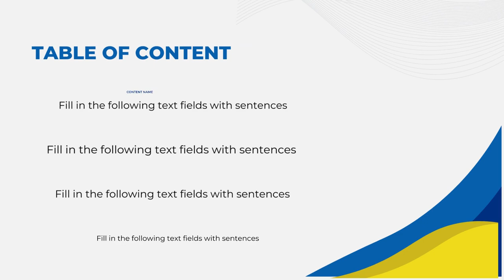Download Slide Presentasi Powerpoint Company Profile Perusahaan Oil, Industry Oli dan Gas Desain, pp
Jasa Edit Video Promosi Download Slide Presentasi Powerpoint Company Profile Perusahaan Oil, Industry Oli dan Gas Desain, pp Atau

Daftar Isi
00:00 - Intro Pptpixel
00:18 - Contoh Iklan Profesional